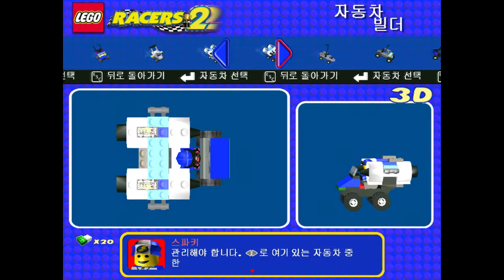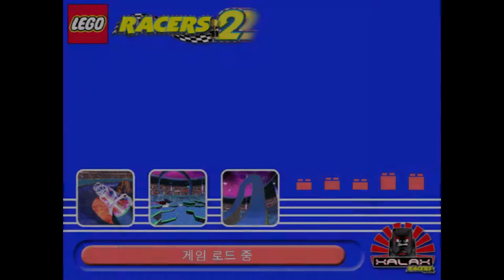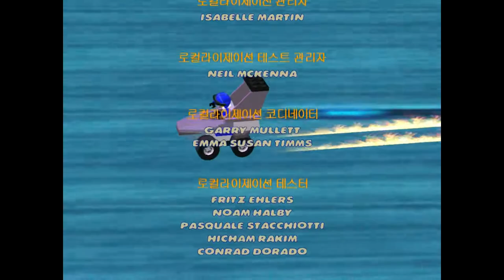[PC Longplay] 1999 2001 LEGO Racers 2 #5 / 레고 레이서 2 #5 - 재랙스(XALAX)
(SUBTITLES for cut-scenes CONTAINED)
- Warning : At Foyer of Xalax, because of the effect of lightning, please adjust your volume.

전작 레고레이서의 후속편. 본인이 직접 원하는 차량을 5개 테마에 맞추어서 제작할 수 있다. 해안가, 공룡섬, 화성, 북극탐사대, 그리고 재랙스가 해당. 그리고 해당 5개 테마는 모두 실제로 2000년대 초반 그리고 1990년대 후반 레고 시스템 시절에 발매되었던 제품들로 이루어져 있다. 일례로 공룡섬의 보스인 샘 새니스터가 타고 다니는 차와 화성의 보스 리겔이 사용하는 로봇은 모두 실제 제품으로 발매되었다. 주변을 돌아다니면서 볼 수 있는 건물들이나 인물들 또한, 실제로 판매되었던 제품의 피규어들에서 가져왔다. 때문에 이점을 알고 있는 레고 팬들이라면 충분히 즐길 수 있는 작품.

- 타임라인 -
0:00 Intro / 인트로
0:28 Jump Point / 점프 포인트
1:02 Xalax Intro / 재랙스 인트로
1:52 Foyer / 대기 공간
2:15 5-1 Wheeled Warriors / 5-1 자동차 탄 전사
5:24 5-2 Smash n' Bash / 5-2 쌩쌩 달리기
7:50 5-3 Vertigo / 5-3 빙빙 회전 경주
11:31 5-4 Beyond the Dome / 5-4 돔을 넘어서
15:18 Rocket Racer / 로켓 레이서
16:23 5-E The Grand Finale / 5-E 마지막 경주
18:49 New Champion / 새로운 챔피언
21:36 Credits / 제작진

- 이야깃거리 -
전작에 비해 스토리의 비중이 높아져, [은하계 최고의 레이서가 된다]는 목표를 가진 주인공(플레이어)을 조작하게 된다. 전작의 경우에는 별다른 스토리가 없이 바로 경주에 참여하는 형태였지만, 본 작품은 전작이 있으므로 거기서 이어지는 모습을 보인 것.

해안가의 경우에는 그 당시 발매되었던 타운 컨셉의 제품들로 구성되어 있다. 경찰서, 소방서, 공사장 등등이 여기에 해당. 2020년대 현행 레고 시티 시리즈의 전신으로 간주할 수 있다.
공룡섬 테마의 경우, 당시 어드벤처 제품군에서 발매되었던 제품들의 모습을 다수 확인할 수 있다. 당시 어드벤처 제품군은 아마존, 공룡섬, 이집트 3곳을 탐험하는 컨셉으로 제품들이 출시되었는데, 그 제품들에 등장한 차량들이나 건물들, 조형물들, 그리고 피규어들이 그대로 등장 요소로 차용된 것. 이는 물론 화성과 북극탐사대에서도 확인할 수 있다.
재랙스 시리즈도 마찬가지인데, 실제 재랙스 시리즈는 특정한 장치를 이용해 차량을 날리면서 가지고 노는 형태로 출시되었다. 다만 나머지 네 시리즈와는 달리, 재랙스 시리즈의 경우 발매 당시 인기는 그저 그런 수준으로 알려져 있다.

플레이 시 플레이어가 탄 차량이 공격을 받을 때마다, 브릭들이 우수수 떨어지는 모습을 볼 수 있다. 차체만 남은 상황에서 공격받을 경우, 피규어가 힘겹게 달려가는 모습을 볼 수 있다. 피트 코스가 가까우면 상관이 없으나, 피트 코스가 아직 한참 남은 코스 중간에서 차량이 완전히 파괴되면 레이스를 다시 시작해야 할 정도.

전작에서 활약했던 부스터는 본 작품에서는 아이템이 아니라, 장애물에 부딪칠 때마다 얻는 에너지 형태로 변경. 최대 5칸까지 채울 수 있다. 차량이 완전히 파괴되어 피규어가 달리는 상황에서도 사용은 가능. 다만 효율성은 높지 않다.

본 영상에서는 재랙스에서의 경주와 로켓 레이서와의 경주를 포함하고 있습니다. 보너스 게임을 통해 차량을 튜닝하지 않아도 로켓 레이서를 깰 수 있습니다.

Rocket Racer, once was the fastest racer in LEGO world(in LEGO Racers), failed to achieve 1st place at the last race of LEGO Racers, released in 1999. When he was disappointed, he read a marquee that explains Xalax, home of the aliens that are passionated about racing or looking races. He found a Warp gate to Xalax, and practiced much more harder than he had done previously. Finally, he became the most fastest racer in LEGO world again. Now, it is the time to get into the adventure to challenge to Rocket Racer.

A sequel of LEGO Racers, released in 1999.

- Trivia -
In this game, players can find LOTS OF THINGS that look like items that they have in REAL. In Dino Island, for example, players can find their old LEGO items released between late 1990s and early of 2000s. Dino Island is based on Adventure Series, one of OLD LEGO Series-actually one of LEGO SYSTEM Series. Mars, based on Life on MARS Series, and Arctic, based on Arctic Series, are the SAME, even Xalax Series.

When players' cars are broken, players need to control their characters. They can see their characters running until they reach to the Pit and their cars are repaired.

This video contains ALL races of XALAX and also contains the race with Rocket Racer. You can beat Rocket Racer WITHOUT upgrading your car. Collecting Golden Blocks and playing bonus games are not contained.